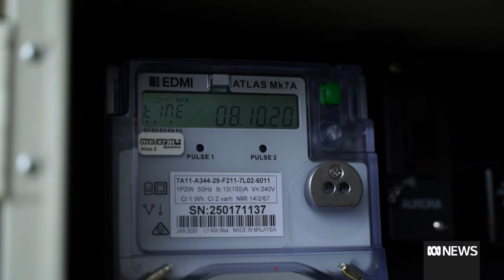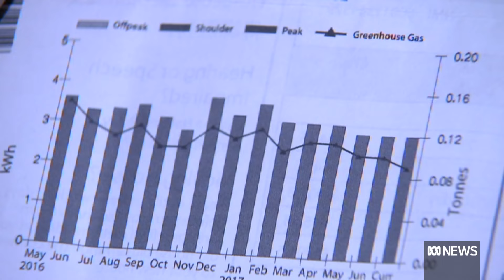Australia's energy regulator pledges to overhaul energy pricing rules | ABC News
One of Australia's most powerful energy regulators has promised to revamp the electricity pricing rules. Energy reporter Daniel Mercer says smart meters will significantly change the way power companies charge consumers.